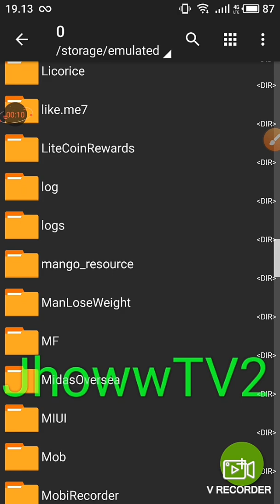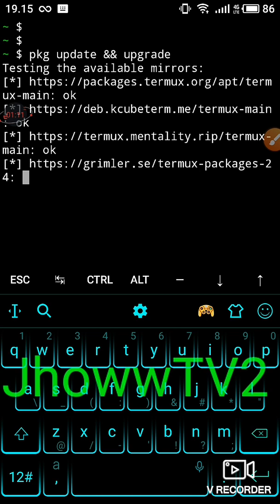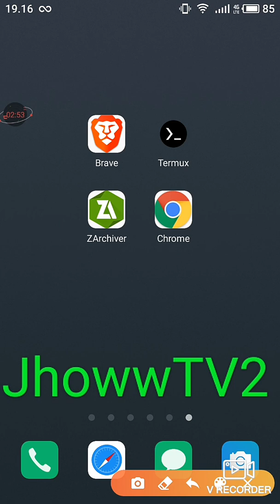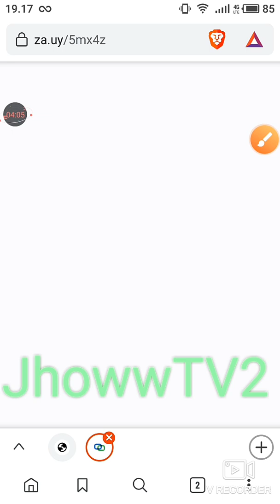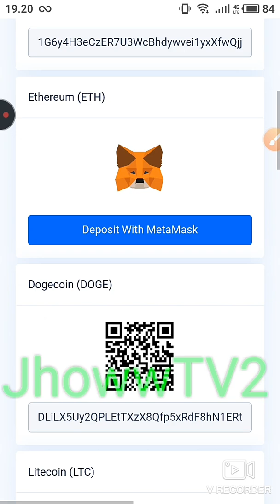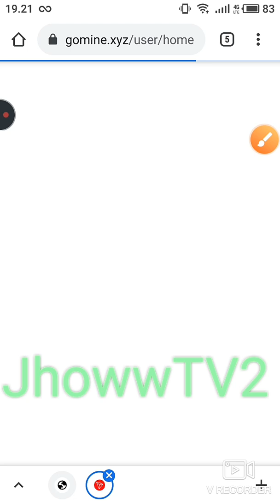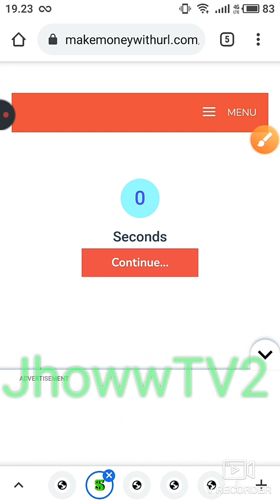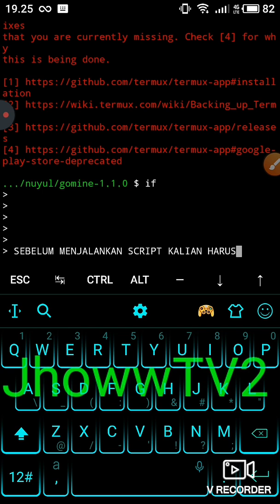Web Penghasil TRX Withdraw ke Faucet Pay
Konfig
termux-setup-storage
cd /sdcard/LOKASI FILE SCRIPT ANDA
php bot.php

1. Termux
2. Za Archiver
3. Browser
4.

support by.